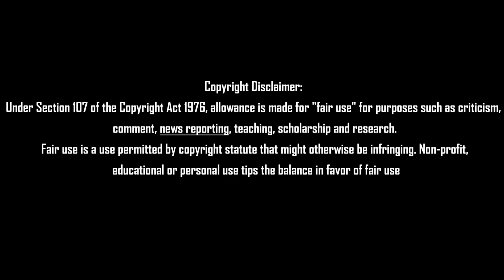இனி எடப்பாடி அடப்படை உறுப்பினர் மட்டுமே Tamil News 05.07.2022